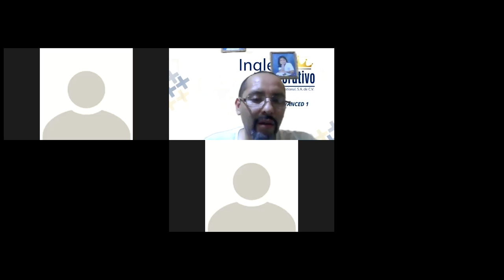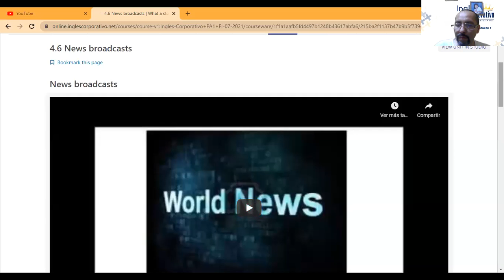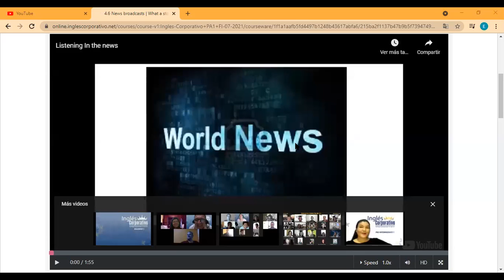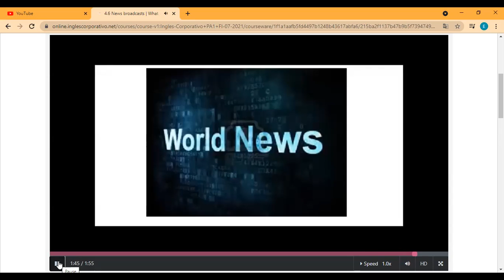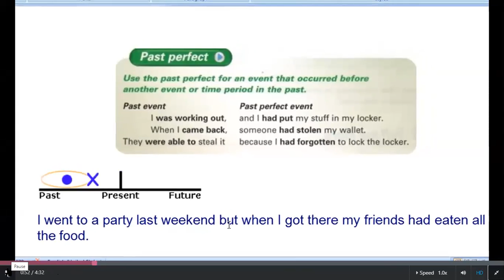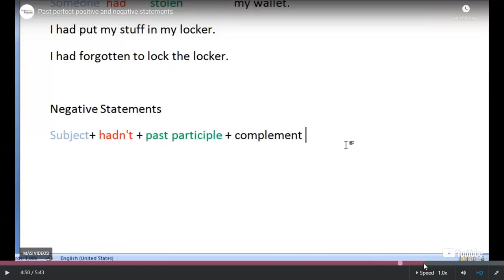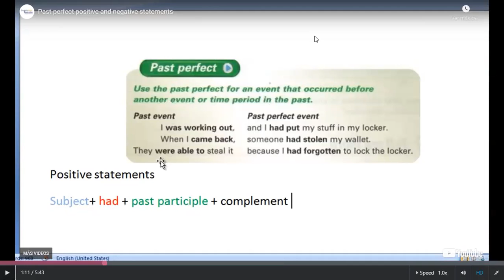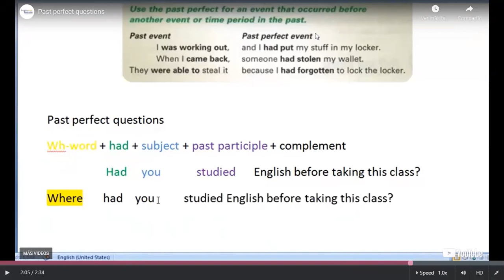Ingles Corporativo- Day 8 Past Perfect